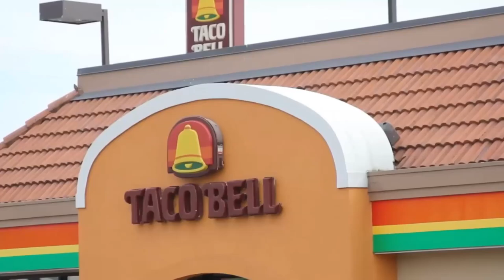Preview 2 Weird Paul - Taco Bell V18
Discord Dummy Bear Dude#4509
Taco bell is sound good @weirdpaulp?
Gift By: @Jimmyhogs @TheMediaWeirdPaulFX
Request By: No One
Credit To @weirdpaulp in This Source
Thank for Watchin'! Jesus loves you and I'll see y'all soon!